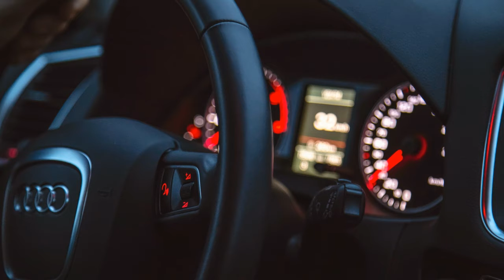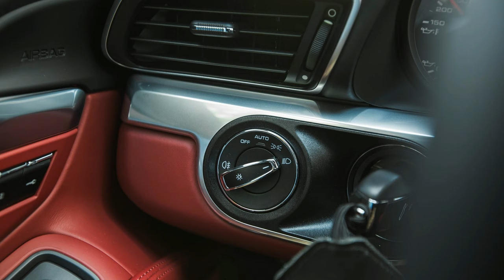PORSCHE 911 TURBO S EXCLUSIVE SERIES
Since its debut in 1963, the celebrated Porsche 911 has consistently pushed against the boundaries of the sports-car universe. This is despite the fact that the car’s shape, rear-engine arrangement, and styling have evolved and advanced very deliberately through the years. Instead of dramatically altering the car’s styling, Porsche engineers have spent the past few decades perfecting every detail, making the 911 one of the most highly engineered road vehicles available. Its flat-six engine sings a siren’s song while quickly launching the 911 to illegal speeds. For sun seekers, both convertible and targa body styles are offered in addition to the coupe, and all-wheel drive is available for those wishing to drive their Porsche year-round in wintry climes. When it comes to sports cars, the industry has been targeting the Porsche 911 for good reason: it’s one of the best.